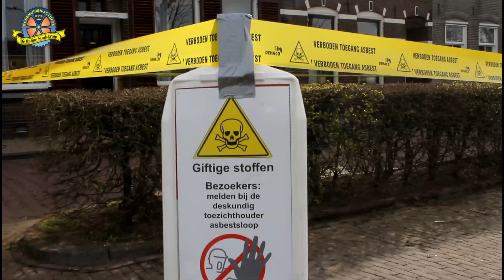Schoonmak van daken woningen begonnen aan de oosterkaai